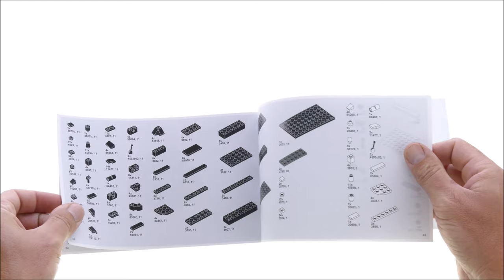Lego Steampunk Mini Chess Bricklink AFOL Designer Bl19013 - Lego Speed Build Review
Lego Steampunk Mini Chess Speed Build Bricklink AFOL Designer Bl19013

371 pcs
$37.99
Year 2019